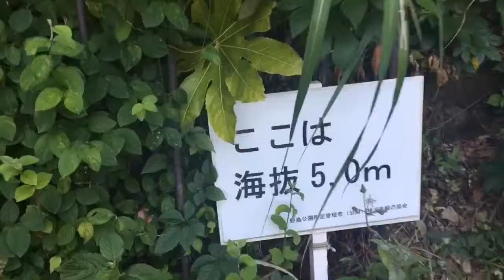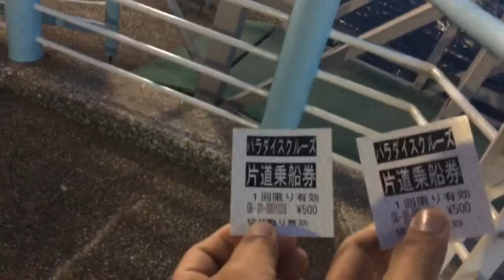LIFE OF A TRAINEE IN JAPAN | JISSHUSEI | WALKING VLOG...